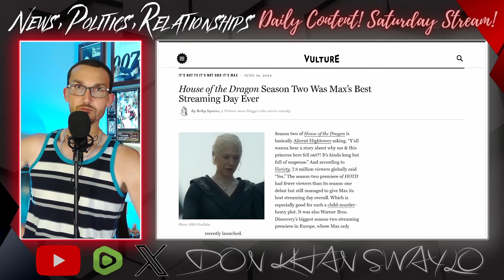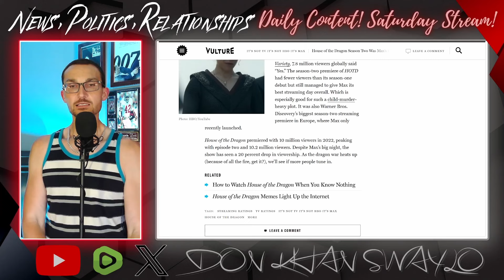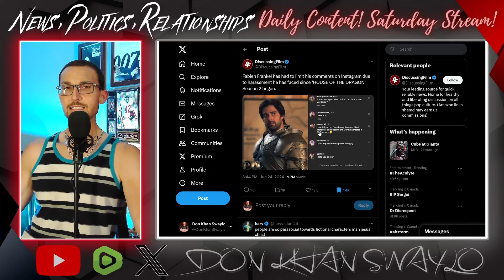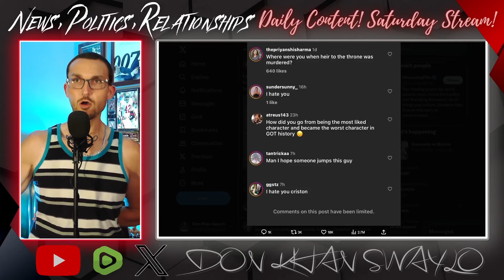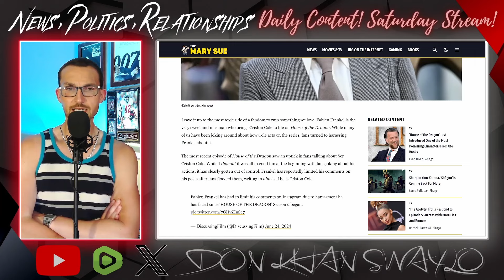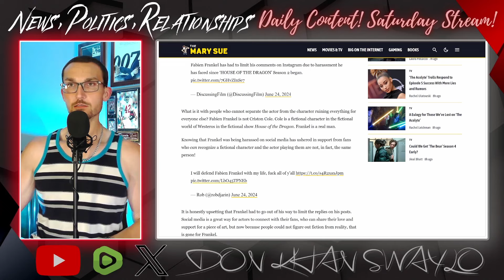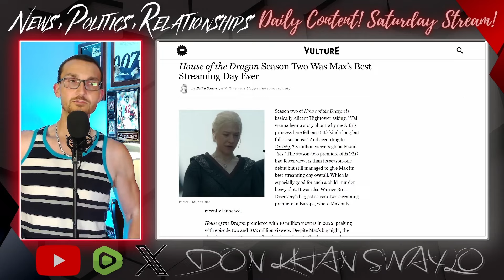House of the Dragon Actor Fabien Frankel ATTACKED By REAL Toxic Fans!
House of the Dragon Season 2 is off to a great start. The first two episodes have been of similar quality to the exceptional first season and the rest of the season only promises to get more exciting. Everyone on the cast is bringing their A game and it's refreshing to see a show standout amongst the rest of the entertainment malaise.

Ser Criston Cole has had his role greatly expanded in the new season. Fabien Frankel has done a great job with the character and it's so convincing that weirdos are taking to his Instagram page to personally go after him for the actions of his character! He has had to limit his page due to these toxic fans, but is the media going to denounce these fans? Oh, of course not...